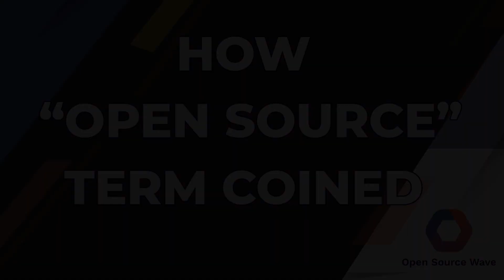What is Open Source Software?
In this video, we are going to talk about What is Open Source, how the Open Source term was coined, and what makes a software Open Source.

Open Source Softwares are those whose source code is publicly available to everyone. Anyone can freely use it, modify it, and redistribute it.

0:00 - Introduction
0:28 - What is Open Source?
2:13 -  How Open Source term was coined?
3:12 - What makes a software Open Source?